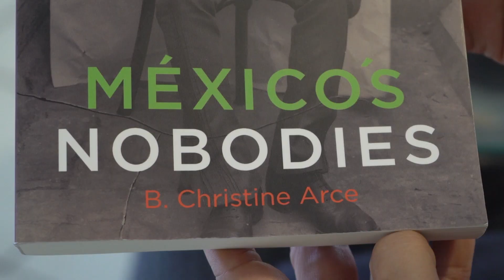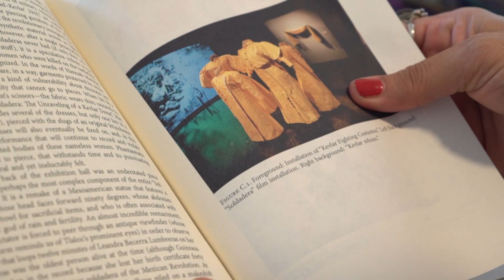Christine Arce escritora y profesora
Christine Arce de padres mexicanos, es profesora en la Universidad de Miami donde trata temas de la cultura latina. Ha escrito el libro "México´s Nobodies" ganador del premio Katherine Singer Kovacs Prize.